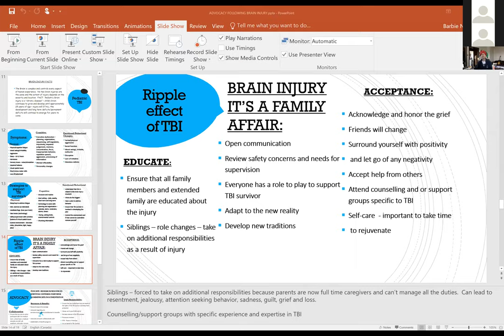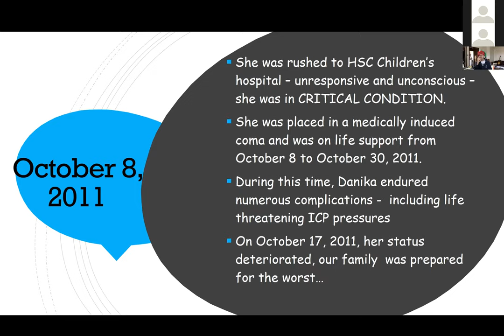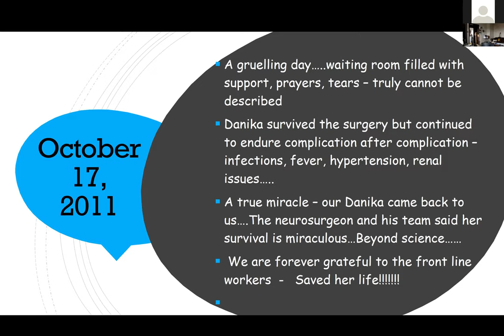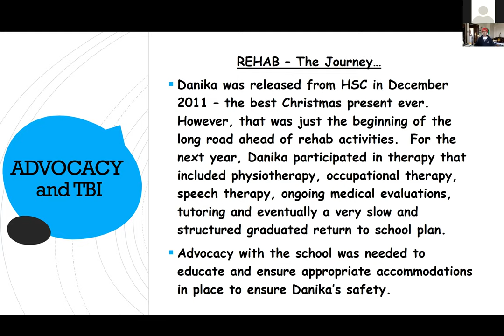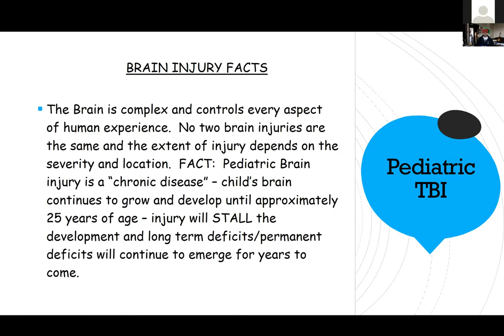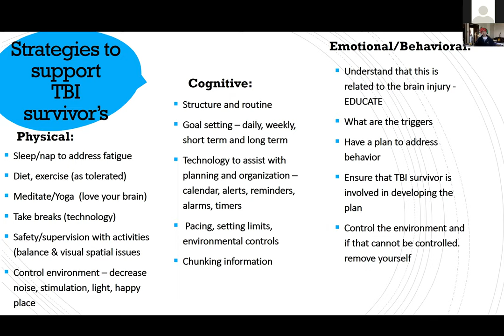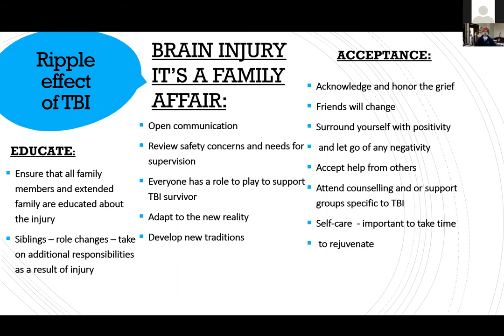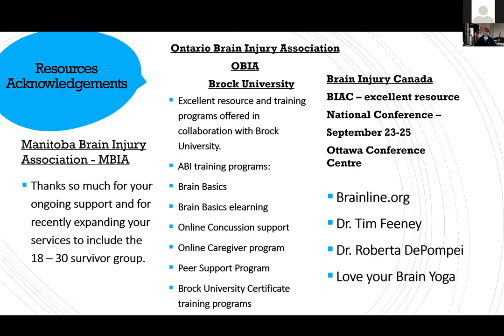MBIA webinar series presents: Advocacy After Pediatric Brain Injury with Barbie Nault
MBIA hosted Senior Case Manager Barbie Nault, who has over 20 years experience providing case/rehab management and return to work programs following periods of disability.  Barbie has been personally affected with brain injury as a caregiver to her youngest daughter Danika, a brain injury survivored who suffered a severe TBI with life threatening injuries as a result of a Motor Vehicle Collision in 2011.  As a mother, passionate caregiver and advocate for families living with Brain Injury, she will share her experiences with pediatric brain injury and how to support our TBI survivors/heros